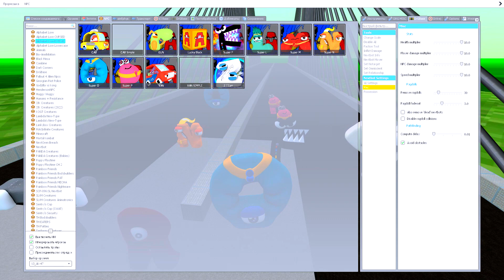СМОЖЕТ ЛИ НОВЫЙ АЛФАВИТ ЛОР ПЕРЕПРЫГНУТЬ СЛОМАННЫЙ МОСТ В ГАРРИС МОД? ALPHABET LORE В Garry`s Mod!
Играем в Garry`s Mod (Гаррис Мод) - Сможет ли Новый Алфавит Лор перепрыгнуть сломанный мост? Alphabet Lore!